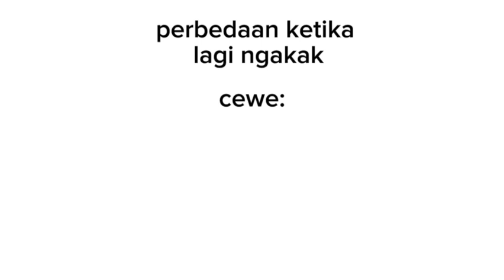PERBEDAAN CEWEK & COWOK KETIKA KETAWA NGAKAK